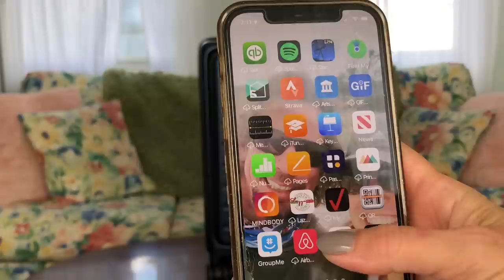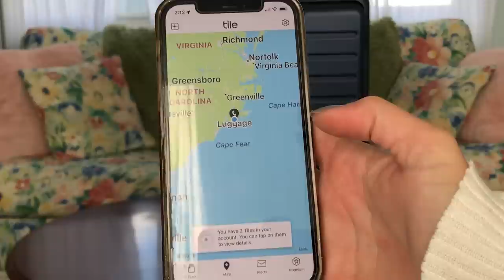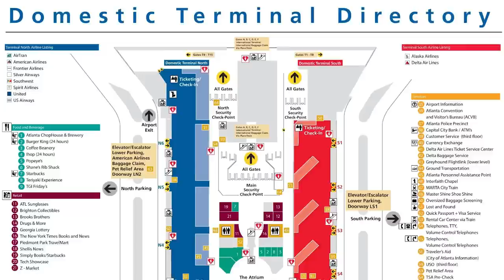21 Tiny Travel Tips for a STRESS FREE Travel Day!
If you've read Atomic Habits, then you know that many times it is the smallest thing you do that can ultimately make the biggest difference.  In today's video I share 21 small and easy travel tips for stress free travel.  When I polled y'all, overwhelming you said that airport and air travel are the most stressful parts of your vacation.  Hopefully by just implementing a few of these easy tips and hacks, you can save yourself a ton of stress the next time you travel :)

*Apple Airtags
*Tile Trackers

American Academy of Allergy, Asthma & Immunology Article re: Peanuts on the plane

XOXO
Christi

Luggage:
*Carry-On Luggage
*Compression Packing Cubes

Video Creation Tools:

Editor:  iMovie
*MacBook Air
*Portable External Monitor
*iPhone 12 Pro
*Canon EOS Rebel T7i
*Seagate External Hard drive
*SD Card Reader
*Selfie Stick
*iPhone Microphone

* Links marked with * are affiliate codes/links which mean... if you sign up/buy a product (at no extra cost to you) I make a little bit of money so I can keep entertaining, inspiring and creating content to help you travel better :-)